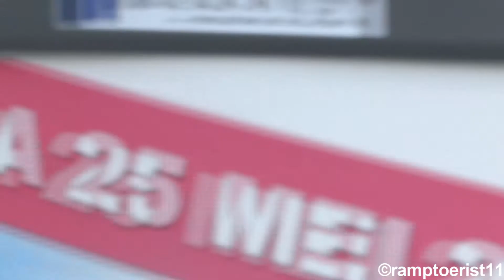Politie DHV2299 met spoed naar een melding in Rotterdam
09-05-13: Politie DHV2299 met spoed naar een melding in Rotterdam

©ramptoerist11